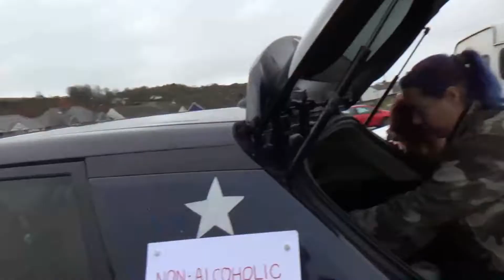Happy Birthday Chip!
In this video, I had a special "Geocaching" Event for my Birthday at Penclawdd, in Swansea aka "Happy Birthday Chip" it was a great turn out and we all had a barrel of laughs it was so funny!

And Yes I did have Fish and Chips but I forgot to film that but was great too!